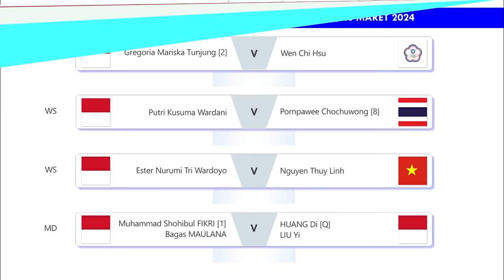Hasil Swiss Open 2024 Day 1 Tadi Malam. Jesita/Febi Kalahkan Unggulan Kelima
Hasil Badminton Swiss Open 2024 Day 1 Babak 32 Besar & Babak Kualifikasi Tadi Malam. Jesita Putri Miantoro/Febi Setianingrum Pulangkan Unggulan Kelima, Maiken Fruergaard/Sara Thygesen